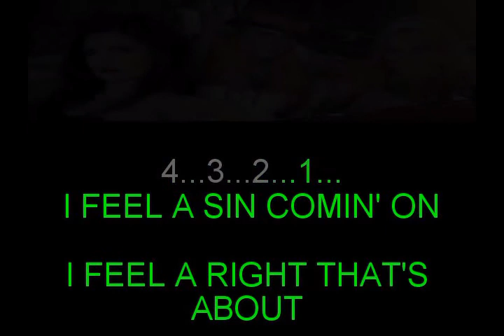"I feel a sin coming on" in thr style of the pistol annies